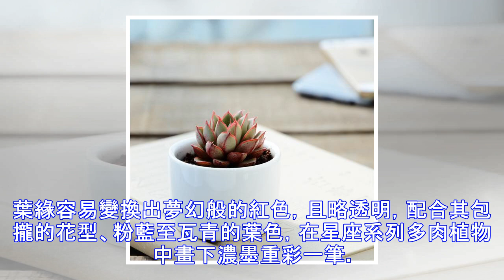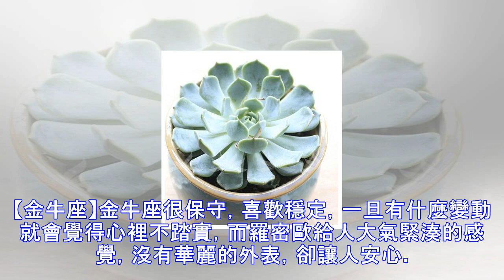十二星座的多肉植物，雙魚座的最可愛，有兩個叫做羅密歐朱麗葉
【巨蟹座】巨蟹座的情緒容易敏感，也缺乏安全感，容易對一件事情上心，做事情有堅持到底的毅力，巨蟹蓮綠色的葉片上洋溢著紅色的火熱，這樣的造型有沒有讓巨蟹座動心呢？精養控型雨燕座【雙魚座】雨燕座整體不難養護，配土選擇疏鬆透氣排水性良好的配土，生長季節澆水可干透澆透，給予其儘可能多的光照，紅邊會越發耀眼美麗，如光照不足，顏值會變得黯淡。夏季應適當遮陰控水。多肉植物天箭座【射手座】射手座的多肉植物名叫做天箭座，葉片細長而起很尖，很有箭的感覺。葉緣深粉色。葉緣容易變換出夢幻般的紅色，且略透明，配合其包攏的花型、粉藍至瓦青的葉色，在星座系列多肉植物中畫下濃墨重彩一筆。【金牛座】金牛座很保守，喜歡穩定，一旦有...
源: pixpo